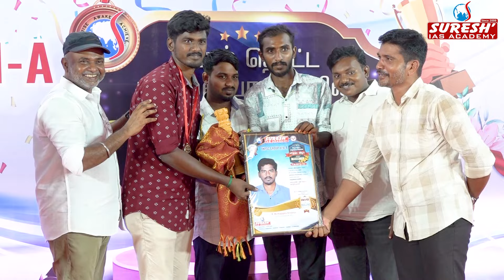தோல்வி என்பது ஒரு பாடம். அது முடிவல்ல..! | TNPSC GROUP II/IIA Achiever | Phase-II | Thoothukudi